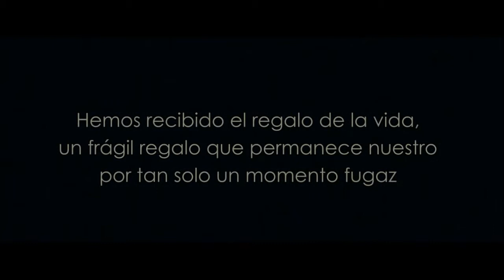El efecto Mariposa 2012, El calendario Maya - Exhibicion de arte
Museo de Pisek, Republica Checa,
Septiembre  2012
Prácheňské muzeum v Písku.
Velké náměstí 114, 397 24 Písek
05. září do 30 záři, 2012